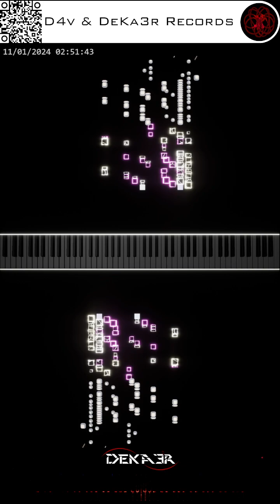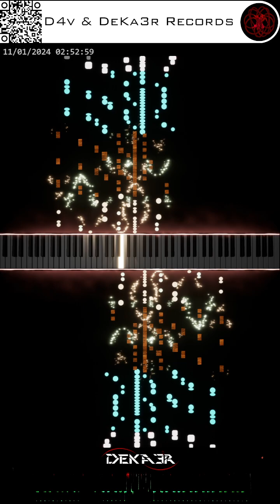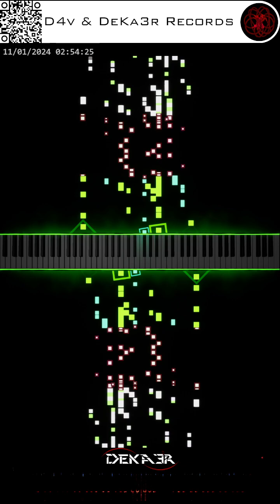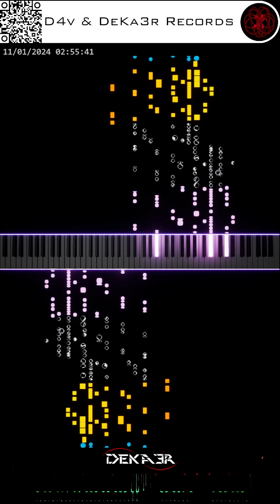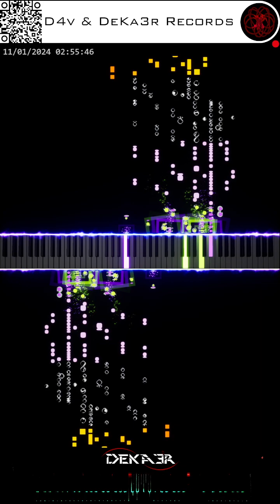🔴 irl 🎹 CODE • COMPOSITOR DE MÚSICA - MUSIC COMPOSER • PIANO